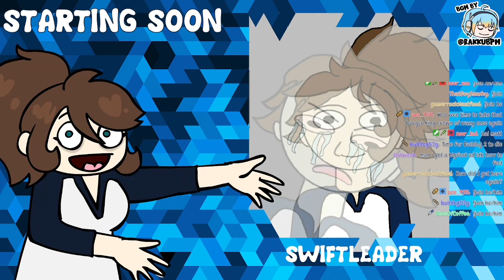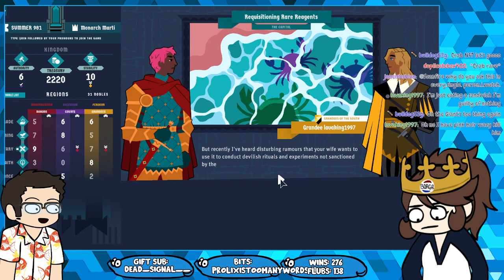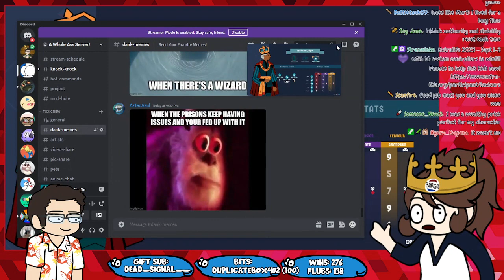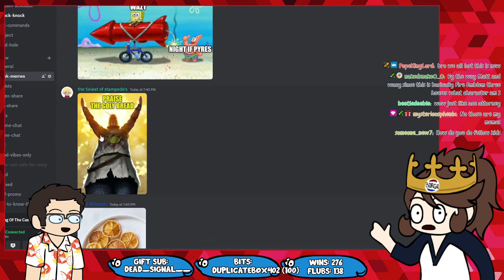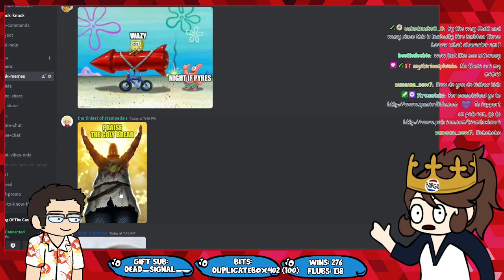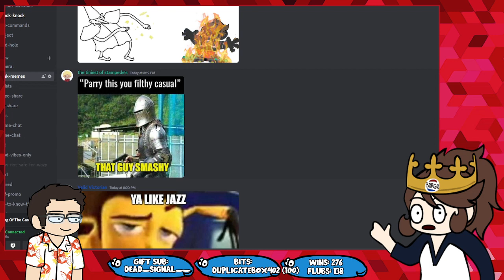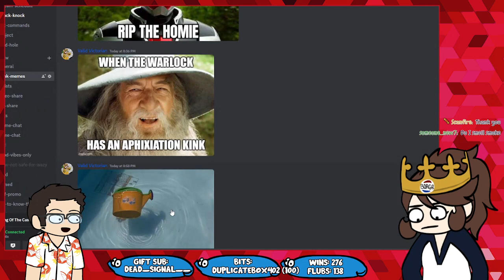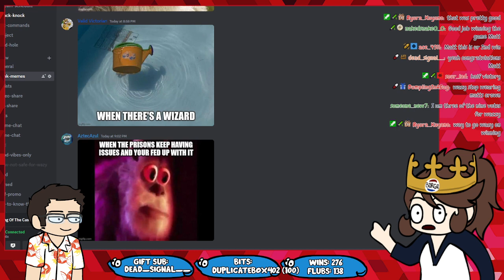SEIZE THE THRONE SUNDAY: THE ONE WHERE WAZY WINS (DROPS ACTIVATED)